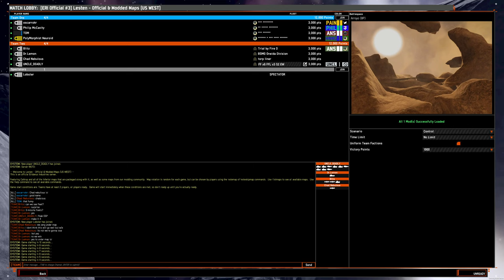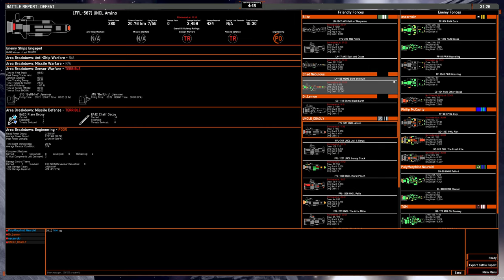4v4 game: OSP S2 tugs on Honeycomb